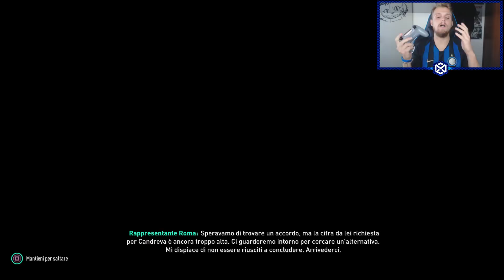MODRIC ALL'INTER?? PRIMO ACQUISTO UFFICIALE!! CARRIERA ALLENATORE INTER EP.2 FIFA19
SECONDO EPISODIO DELLA CarrieraAllenatoreFIFA19 con l' inter , oggi comincia il calciomercato, Modric sarà finalmente neroazzurro??

Nuove Maglie da calcio a basso Prezzo -
Tute da Allenamento Uomini - Bambino
1.Usa la spedizione DHL (4-8 giorni di consegna)
2.Spedizione gratuita con 80 euro di spesa

Menzo.
sempresulpezzo